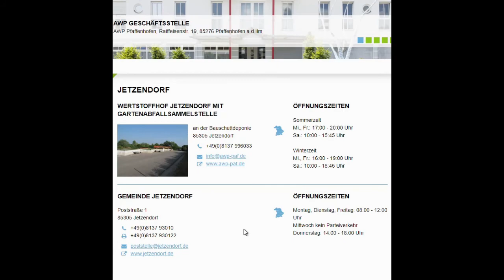Wertstoffhöfe im Landkreis Pfaffenhofen a. d. Ilm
Informationen zu den Wertstoffhöfen im Landkreis Pfaffenhofen a. d. Ilm findet ihr